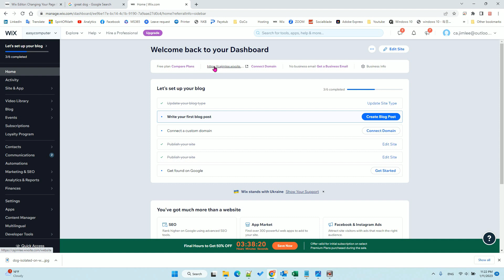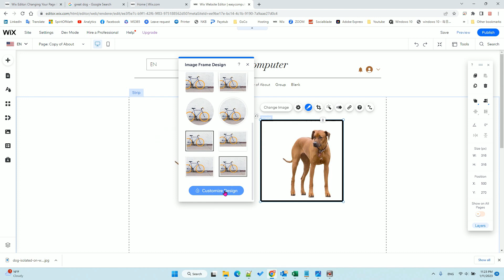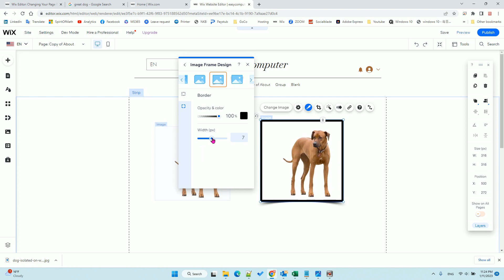WIX How to add frame or border to the image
Wix Editor: Customizing Your Image Frame Design
1.Click your image.
2.Click the Design icon .
3.Select a preset design or click Customize Design.
4.Customize the image: Fill Color & Opacity: Select the image's colors and opacity. Border: Design your image's borders. Corners: Round your image's corners.